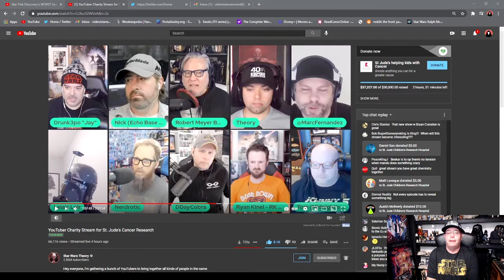Star Wars Youtubers raise over $37,000 for St. Judes! The Good that comes from The Bad. F Cancer!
10 of the top Star Wars Youtubers come together and raise over $37,000 for charity.
This is what can happen when we come together.
Thanks to Pablo Hidalgo for being a dick!